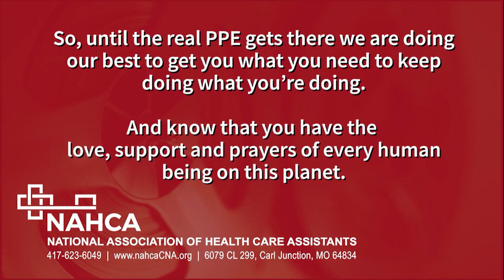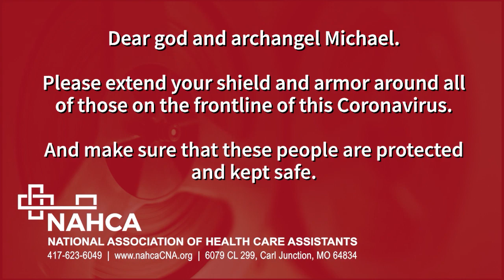Extend My Deepest Gratitude - Words of Encouragement for CNAs & Assisted Living Caregivers - VM 8